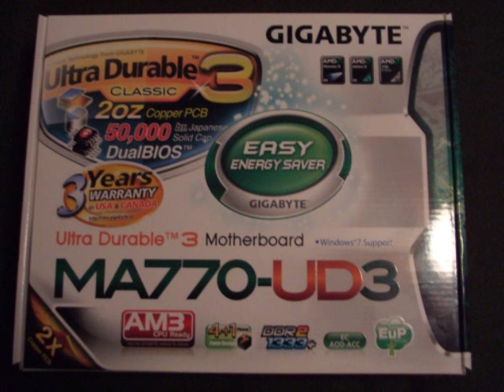GIGABYTE GA-MA770-UD3 Rev. 2.1 Unboxing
GIGABYTE- GA-MA770-UD3
CPU Socket TypeAM2+/AM2/AM3
North BridgeAMD 770
South BridgeAMD SB710